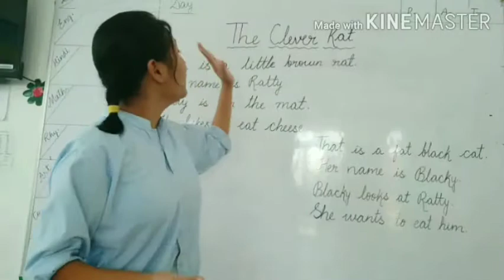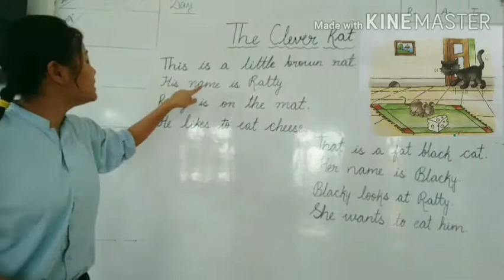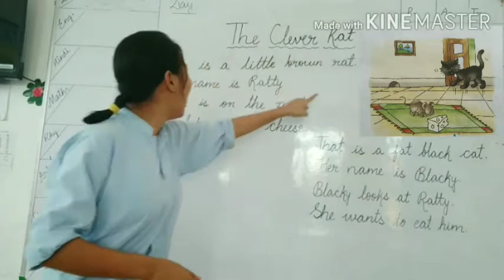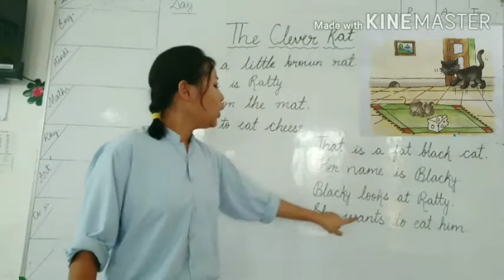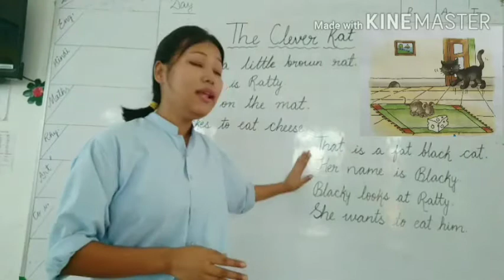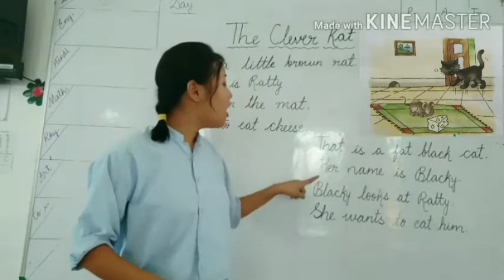(The Clever Rat)For class 1st part l